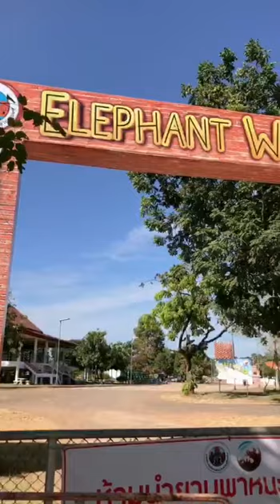ដំណើរកំសានទៅប្រទេសថៃThailand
Surin Thailand.